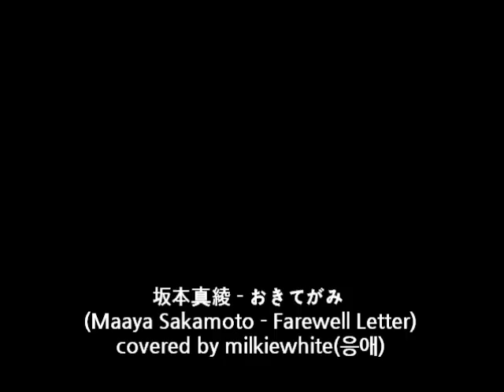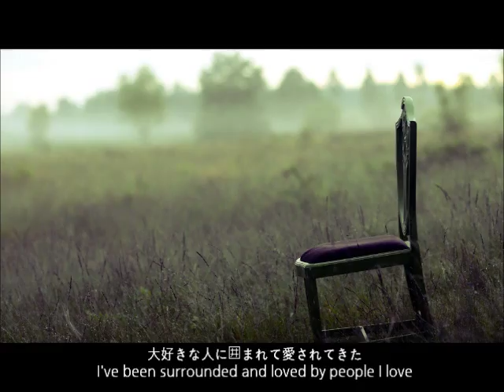坂本真綾(Maaya Sakamoto) - おきてがみ(Farewell Letter) [cover]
I actually cried a lot while singing this because the lyrics reminded me of the day I left my home so much... even the day is same!
I've added the English translation of the lyrics. Roughly translated by myself, so let me know if there is any correction to be made.